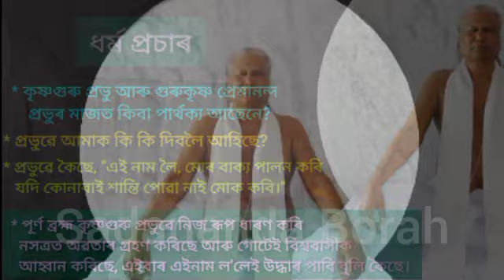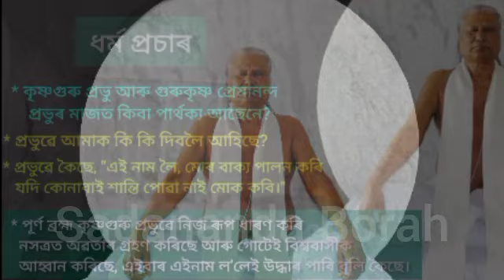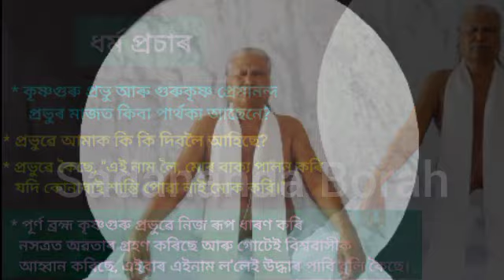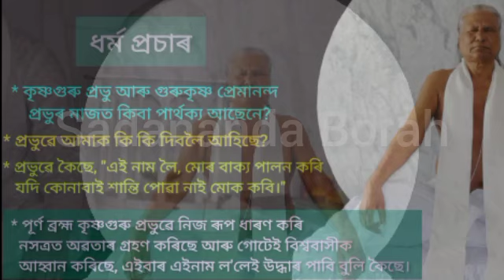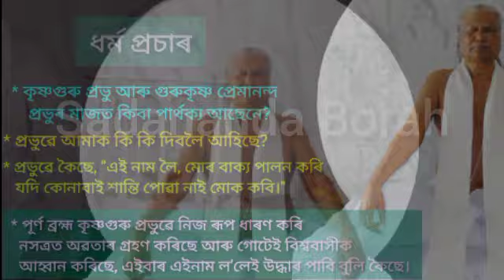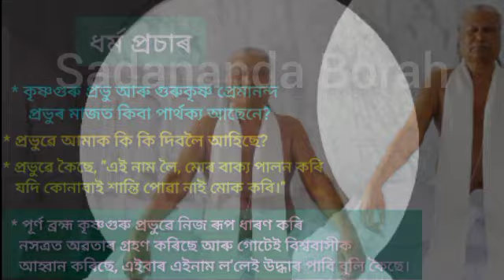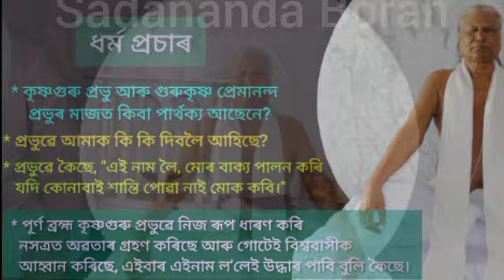অন্য যুগত মাত্ৰ কেইজনমান ভকত হে বনাইছো। মই কোনো যুগতে ইমান ভকত বনোৱা নাই। তহঁতি বহুত ভাগ্যবান 🙏🙏